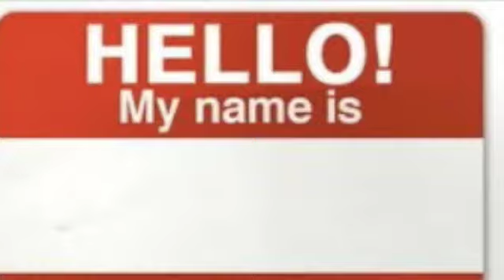Yusef Komunyakaa Venus's Fly Traps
Caroline Oshust, English 1102, December 2010 Portfolio, University of Georgia